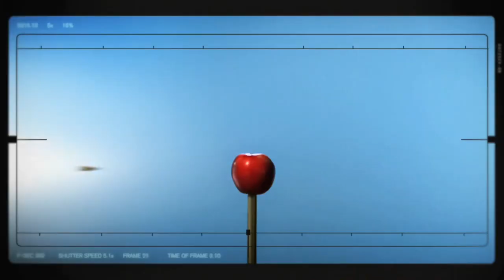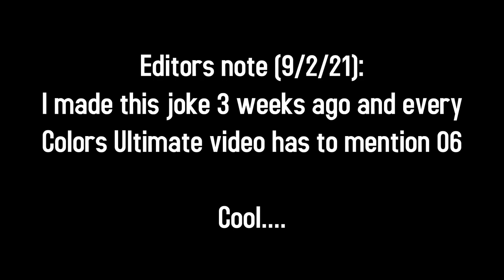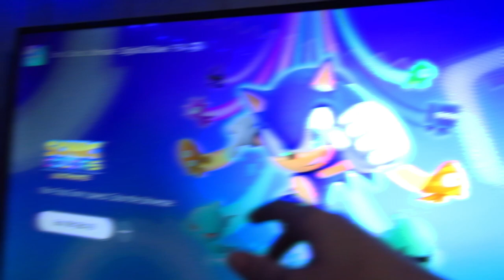Sonic Colors CHANGES Sonic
The Sonic Game that critics love but fans sort of dislike... What does NitPicker think? Let's NitPick Sonic Colors and also Sonic Colors Ultimate!

0:00 - Intro
0:40 - Post '06 Era/Delisting
02:22 - Story Summary
03:37 - Voiceacting
05:20 - Critics effected the writing
07:07 - Lazy, Unfunny humor
10:38 - Presentation
11:43 - Animation/Cutscenes
12:18 - OST
16:01 - Gameplay
17:18 - Level Design
18:35 - Wisps
20:01 - Red Rings
21:36 - Bosses
21:51 - Sonic Colors Ultimate
24:01 - Glitches
24:30 - Audio Issues
24:55 - Other Issues
25:24 - Cutscenes
25:40 - Improved Graphics
26:17 - New Content!
26:32 - Customizable Sonic!
28:15 - Jade Wisp
28:36 - Tails Save
29:01 - Rival Races
29:48 - Final Level
30:17 - Final Boss
31:18 - Verdict
32:23 - End Card